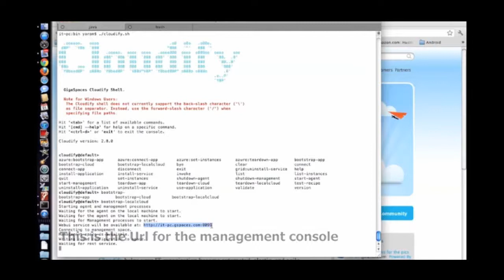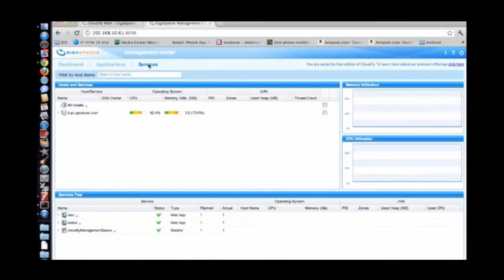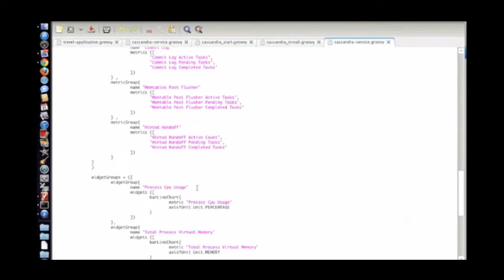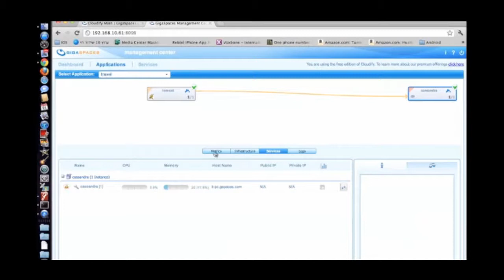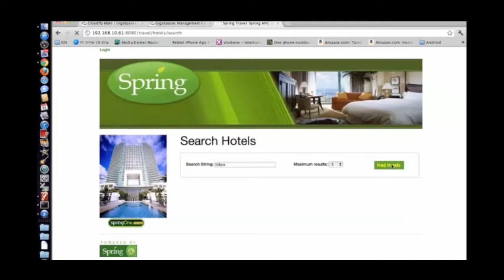Cloudify Video Local Cloud